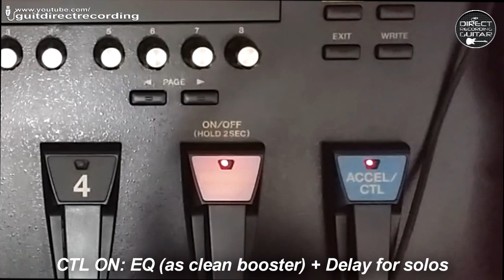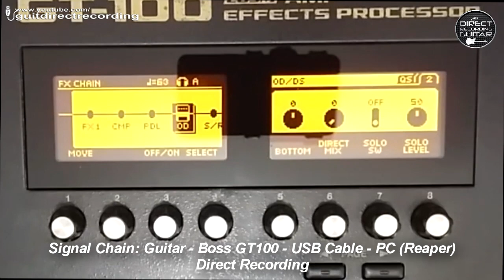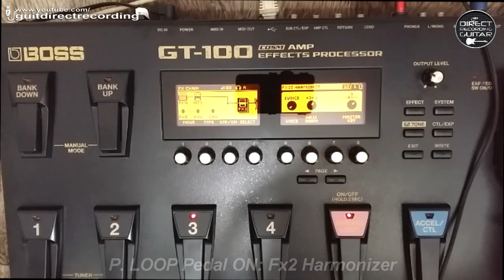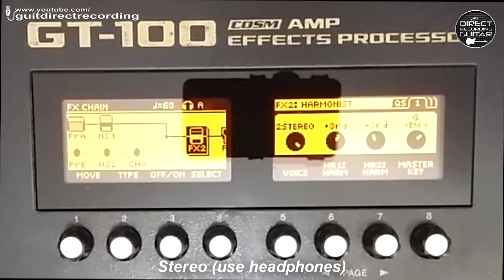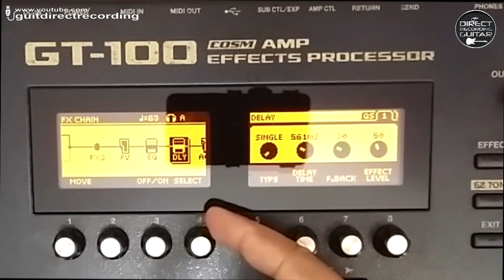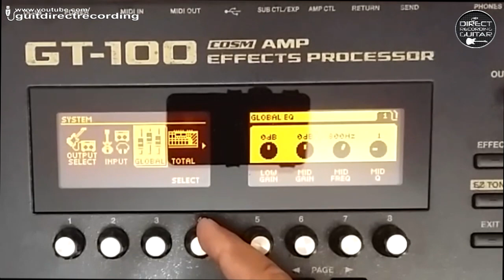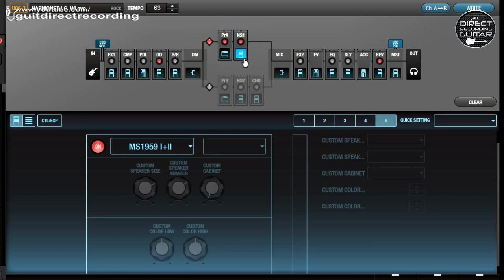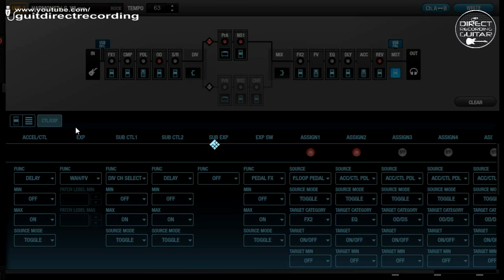BOSS GT 100 HARMONIST, HARMONIZER - Boss PS-6 Simulation Free Patch Settings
Harmonist, Harmonizer effect on BOSS GT 100, Boss PS-6 Simulation. Direct reconding.
1) All settings are FREE in the videos! You can manually copy.
2) Do you want to receive our patches in your email? Get our Boss GT-100 Live Set containing over 200 patches! Thanks! 👊🎸

Used a Fender Stratocaster MIJ 1996, 50th Anniversary model, HSS, Floyd Rose - Original pickups.